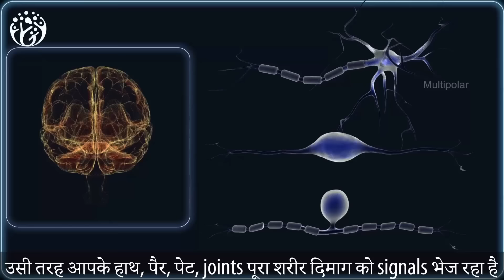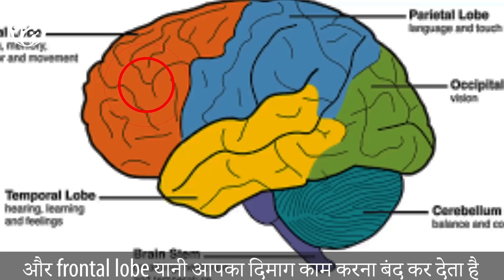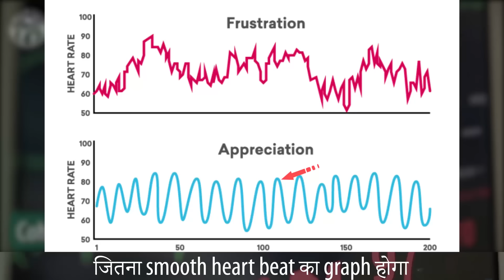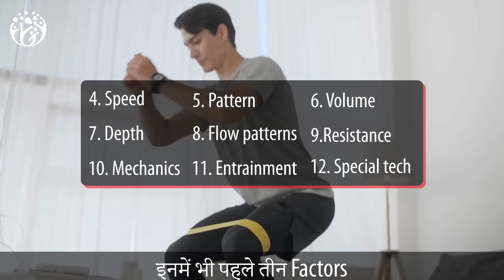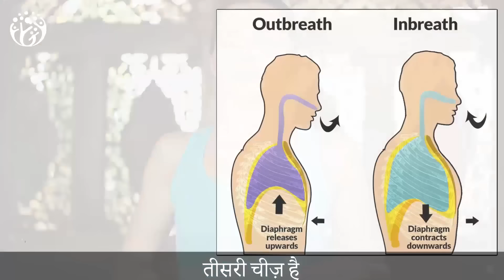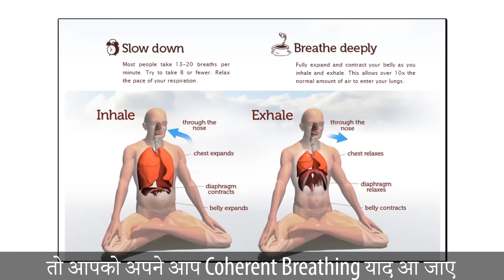How to be Consistent? Best Mental Hack ..EVER...HJ 😎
It happens to us too
Due to everyday pressure and tension
We are not able to consistently give our best performance
For the first 3 days we work with great enthusiasm
But on the fourth day we take such a break
That we take a week off

In this video we will see the use of Coherent Breathing
Video Chapters Summary
00:31 Stress, Tension और Pressure
01:03 सबसे बड़ी गलती
02:10 Digging Deeper
02:40 Feeling is greater than thinking
03:24 Physiology
04:05 Emotions
04:27 Feeling
05:02 Heart Beat
05:15 Heart Rate Variance HRV
06:21 Coherence
07:40 Rhythm
08:02 Smoothness
08:08 Focus on Your Chest

हम जीतेंगे
Hum Jeetenge Music name -: Eternity by Whitesand Music Credits